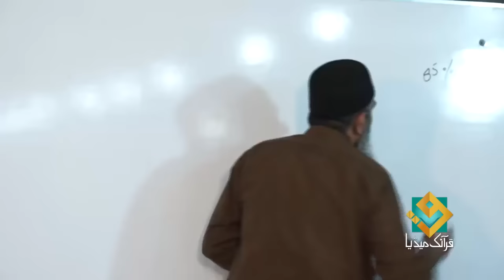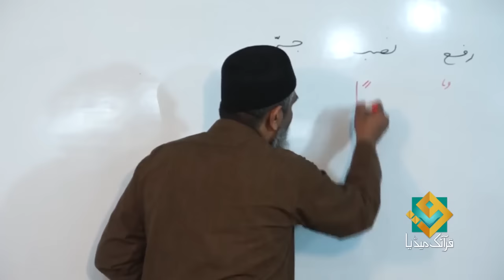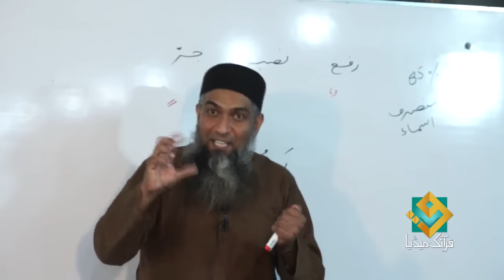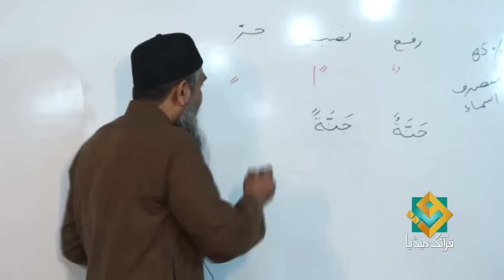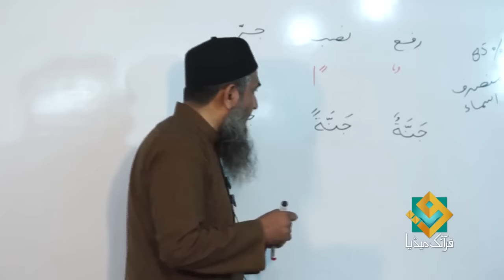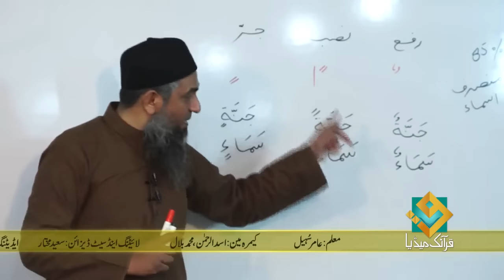Lecture 04 - Quran Arabic As Easy as Urdu By Aamir Sohail